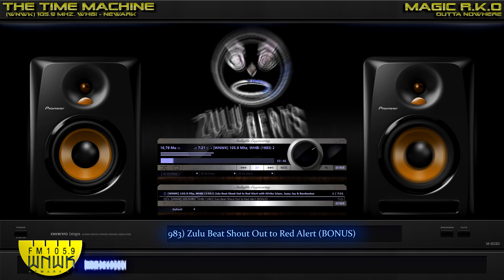[WNWK] 105.9 Mhz, WHBI (1983) Zulu Beat Shout Out to Red Alert (BONUS)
Radio Station: [WNWK] 105.9 Mhz, WHBI
Broadcast: Zulu Beat Show
Location: New York, NY (USA)
Date: 1983

Hosted By : Afrika Islam (Charles Andre Glenn)
Mastermixes Dj' : Kool Dj Red Alert, Jazzy Jay, Afrika Bambaataa
Slogan : "In A Class By Itself!"

Source : Unknow via Torrent
Origine Bitrate: 128 Kbps
Restoration: YES (PAN, EQ, Amplitude Ehanced, Db+- 320 kbps)
Reconstruction: NO (face A to B or other)

Social Group for my followers
▶ Facebook Private Group: MaJeSTiK MaGiC RKO (Official Friends Group)
Mixcloud: